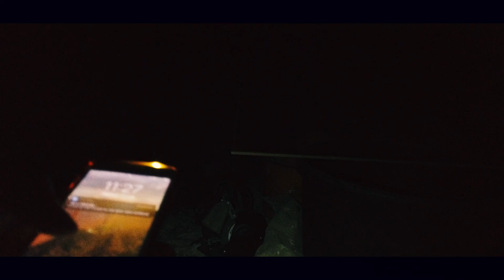Terrible Secret #2 - L'intrusion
Vous m'aviez demandé une suite concernant le court métrage sur le thème du suspens, le voilà :)

Je remercie Charlotte DROMET pour avoir prêté sa voix pour la vidéo, tu gères ! :)

Musiques utilisées :
- Solar Flare (tiré de la bibliothèque libre de droits de YouTube Studio)
- Subway - Hildur Guðnadóttir (tiré du film Joker 2019)
- Call Me Joker - Hildur Guðnadóttir (tiré du film Joker 2019)

Caméra utilisé : DJI Osmo Pocket

ENJOY LA VIDÉO, LA SUITE VIENDRA BIENTÔT !!